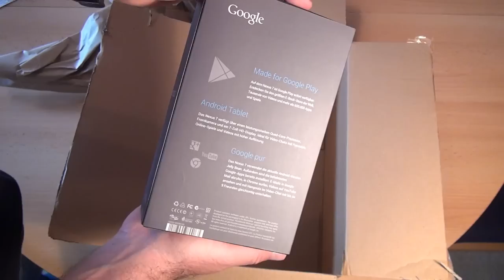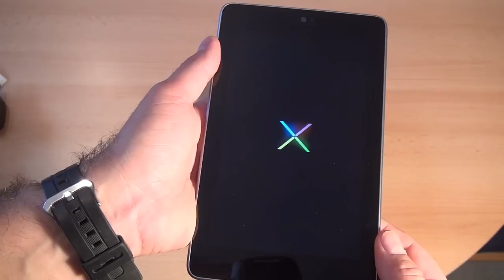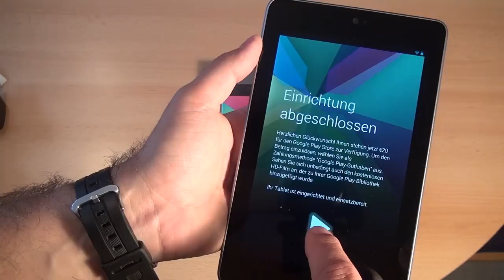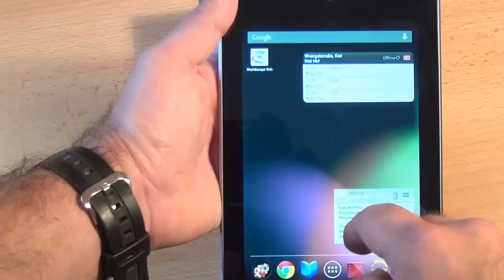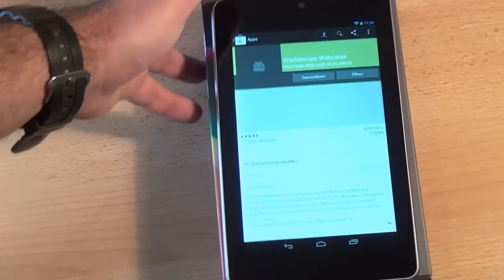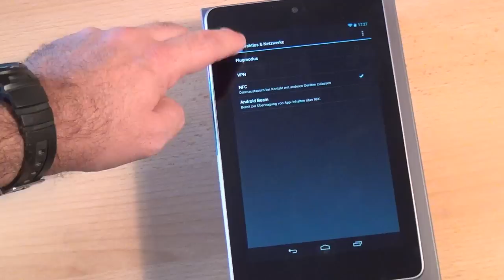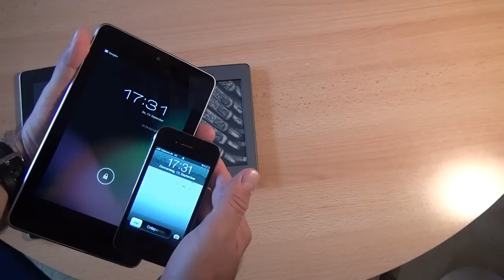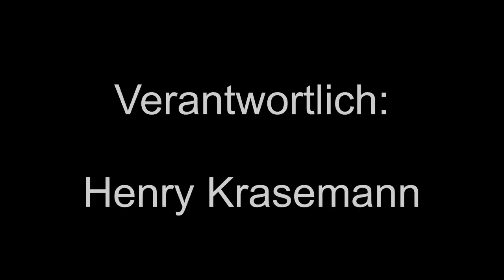Nexus 7 Tablet von Google im Test und Gebrauch (Folge 22 von Caulius probiert es aus)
Inzwischen ist Ende August 2012 das Nexus 7 von Google (Hersteller: Asus) als Android-Tablet auch bei uns in Deutschland erhältlich. Für schlanke 199,- bzw. 249,- Euro stellt sich die Frage, ob es ein wirklicher IPad-Konkurrent ist. Zwar ist es kleiner, aber von der Leistung her überflügel es in vielen Teilen das IPad sogar.